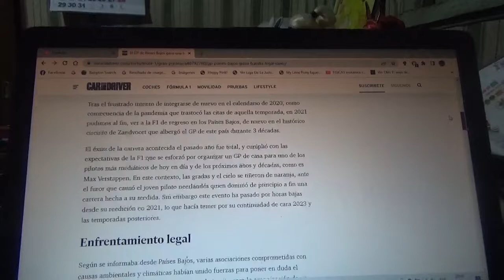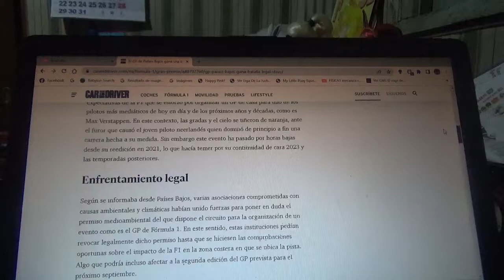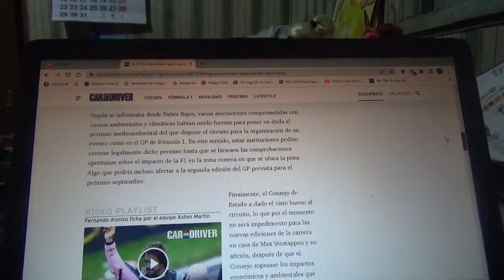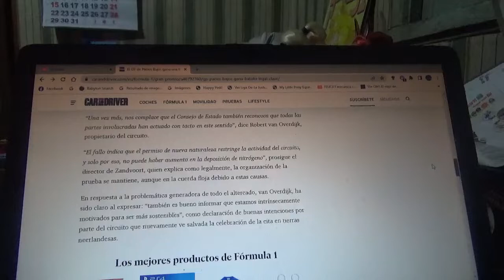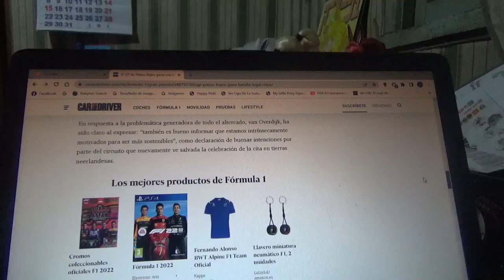El Gran Premio de Países Bajos gana una batalla legal clave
la competencia de Fórmula 1 disputada en el trazado normal Zandvoort fue el blanco de críticas sobre temas medioambientales como es diversos países y regiones del mundo